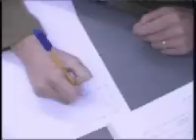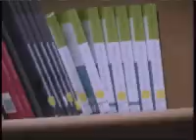For Silence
Music video for the band 'Skylight' done as a college project.